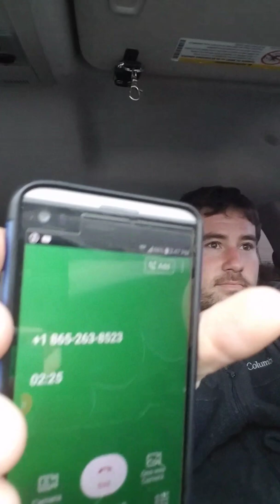Spam callers on your business phone. Review 2020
Make sure you waste the Spam Callers time much as possible.